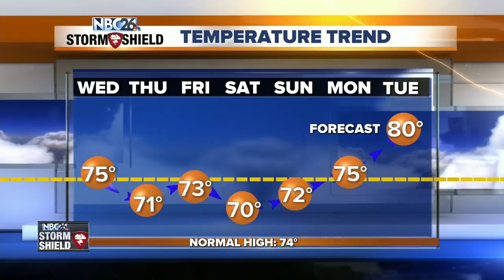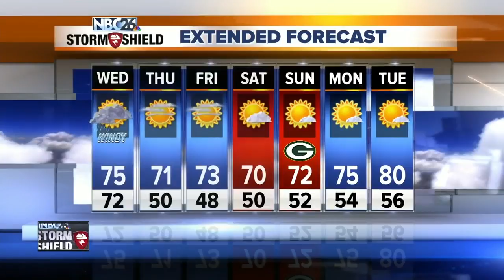NBC26 Storm Shield Weather Forecast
A cold front will bring us more rounds of showers and T'storms overnight. Some of these could produce some locally heavy rainfall again, and it looks like the heaviest swath is going to set up to the northwest. Any storm that moves through could bring some gusty wind or hail. Lows will be in the  lower 70s.  The front will be pushing through to the southeast as we head through Wednesday. We'll start off with rain &amp; storms, but those should be tapering off from the northwest as we head through the day. Highs will only top out in the low/mid-70s.  Pleasant weather returns for Thursday &amp; Friday with highs in the low-70s.  A few questions remain on whether we could see some weekend rain as the remnants of the tropical system Gordon will be ending up somewhere in the middle of the US.  Right now it appears that the remnants of Gordon will stay to our south!!